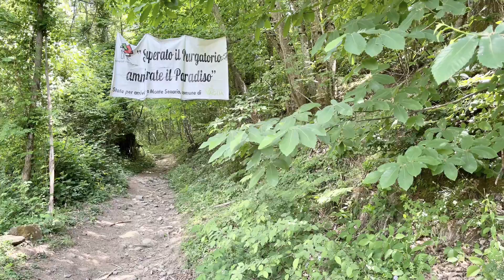Via degli Dei - Trekking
Via degli Dei
Trekking di 6 giorni da Bologna a Firenze
Maggio 2022